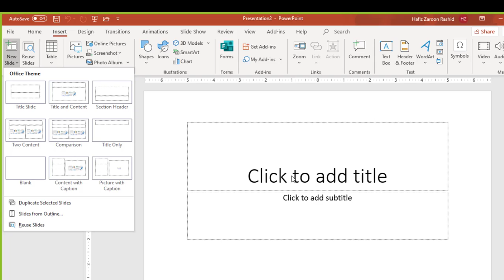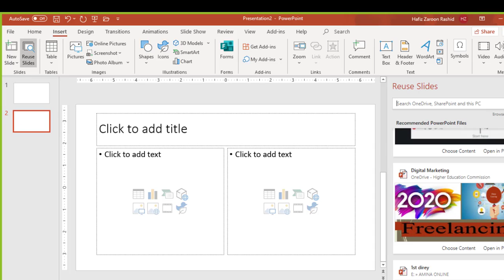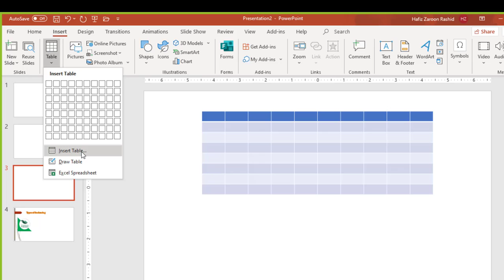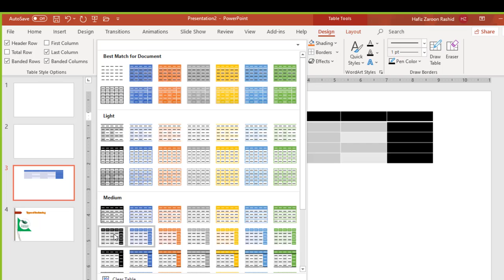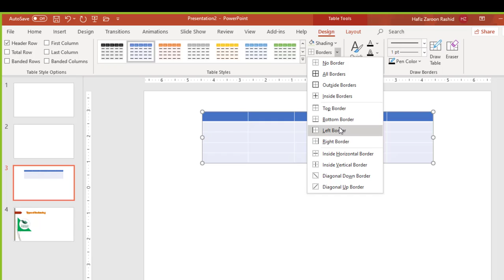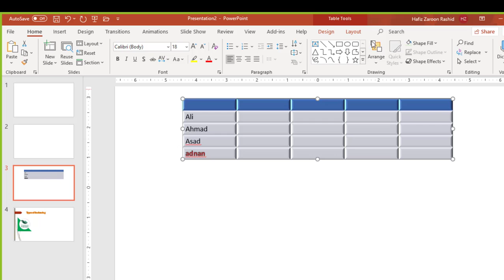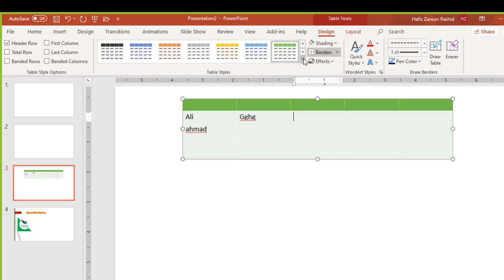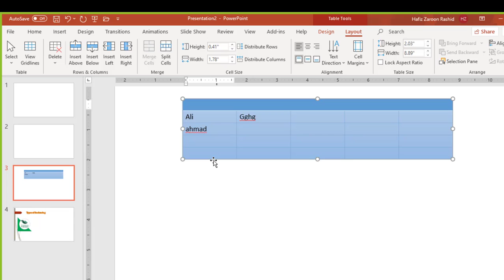Lecture 3 PowerPoint/Full course step by step/PowerPoint 2010,1013, 2016,365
Dear learner is video mein main ne PowerPoint parhaya hai jis mein aap seekh pain gy.

Main Topic.

1 Insert Tab
2 New Slide
3 How to reuse slides in PowerPoint
4 How to Insert Table?
5 How to draw table?
6 How  to add spreadsheet in PowerPoint?
7 How to Design table?
8 Design Tab complete funcations and co

Main Topic.

1 PowerPoint Introduction
2 How to open and create shortcut
3 User interface
4 File button all commands
5 Home Tab & Groups
6 Apply and remove password
7 Insert auto shape
8 Create PDF file
9 Paragraph Alignment
10 How to print slide

powerpointtipsPowerpoint Full Course Step By Step In Urdu Part 1 || PowerPoint 2016 Tutorials Beginner to advance

Main Topic.

1 PowerPoint Introduction
2 How to open and create shortcut
3 User interface
4 File button all commands
5 Home Tab & Groups
6 Apply and remove password
7 Insert auto shape
8 Create PDF file
9 Paragraph Alignment
10 How to print slide